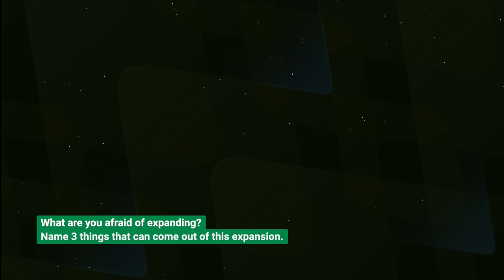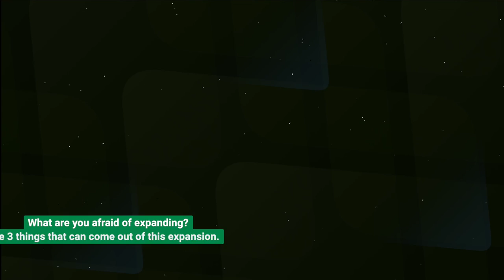expansion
I'm back with another short video as promised! Today, I'm coming to you from my local park that I have lived by for TEN YEARS. If you watch the video, you'll know why this is important lol

To reiterate the prompt from the video: today, I want to ask you about expansion. What is something that you want to expand on, but is terrifying to even think about? And additionally...name three things that can come out of this expansion.

My phone cut my video off at the end, but I meant to add that these three things need not be all positive! It's more of a realistic gauge for yourself to think about results and consequences of taking an action, of expanding a part of your life and seeing what could come out of it.

Hope this helps and I hope you find a little bit of healing today! Until next time :)